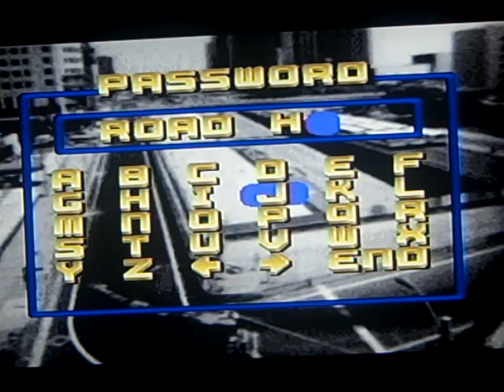VGP: Top Gear SNES 2 Country Races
It is time for Video Game Play and I am going to do two more races on Top Gear for the SNES. How well will I do in the country races? Watch to find out and I hope you like the races and I will see you in my next video. :)